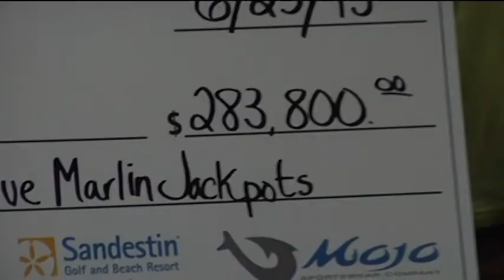CE fights the 613.4 lb. blue marlin that won the 2013 ECBC.